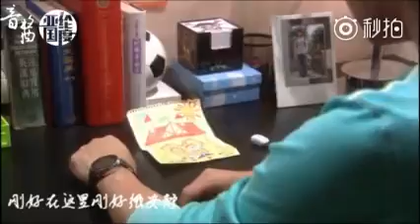Aaron Yan - Fan Video - drama - Love Buffet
Aaron's mom shared this video (27/09/2017)
其實很可以
You can quite

Song "Living in peace" Fahrenheit

CR: ACG动漫领域 / 自由的pchome WB